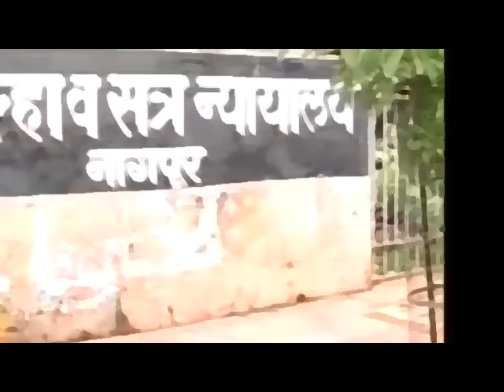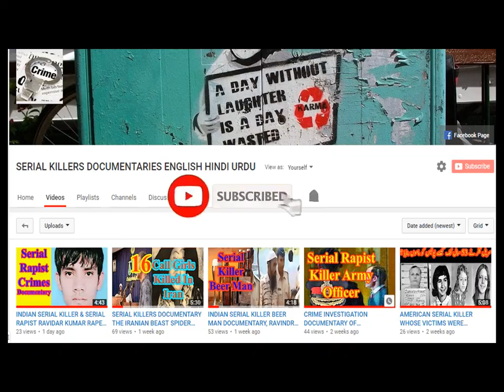CRIME INVESTIGATION DOCUMENTARY Dr DEVENDRA SHARMA THE INDIAN Dr TURNED SERIAL KILLER IN ENGLISH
Other doctors may give life, but Devendra Sharma believes in taking others life away. The merciless doctor Devendra Sharma, the killer doctor, is believed to have done about thirty killings of taxi drivers.Dr Devendra Sharma, was a doctor of ayurvedic medicine, a five thousands year old form of traditional healing. Devendra Sharma was a practising doctor who spoke gently, had soft, innocent eyes and a pleasing personality.
देवेंद्र शर्मा डॉक्टर द इंडियन डॉक्टर ने सीरियल किलर को बदल दिया
अन्य डॉक्टर भले ही जान दे दें, लेकिन देवेंद्र शर्मा दूसरों की जान लेने में विश्वास रखते हैं। माना जाता है कि हत्यारे डॉक्टर निर्दयी डॉक्टर देवेंद्र शर्मा ने माना कि उन्होंने टैक्सी ड्राइवरों की तीस हत्याएं की हैं। देवेंद्र शर्मा, आयुर्वेदिक चिकित्सा के एक चिकित्सक थे, जो पारंपरिक उपचार के पांच हजार साल पुराने रूप थे। देवेंद्र शर्मा एक अभ्यास करने वाले डॉक्टर थे, जो धीरे-धीरे बोलते थे, कोमल, मासूम आँखें और प्रसन्न व्यक्तित्व रखते थे। CRIME INVESTIGATION DOCUMENTARY Dr DEVENDRA SHARMA THE INDIAN Dr TURNED SERIAL KILLER IN ENGLISH Serial killers documentary, serial killer documentary, serial killer documentary, serial killer interviews, serial killer movies hindi dubbed, serial killer movies in hindi, crime documentary, crime documentary murders, crime that shock Britain, crime patrol satarak  latest full episode 2021, crime investigation department cid, crime investigation documentary in hindi, crime investigation movies in hindi dubbed, Mrs. Serial Killer Official Trailer | Jacqueline Fernandez, Manoj Bajpayee | May 1 | Netflix India